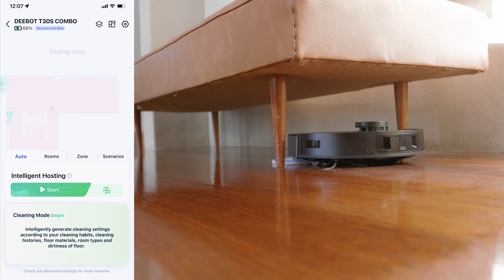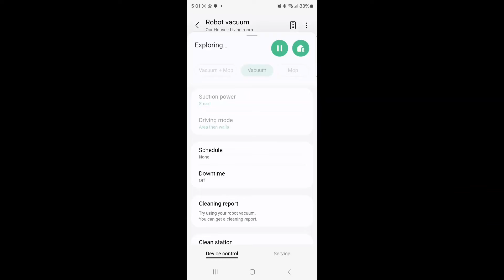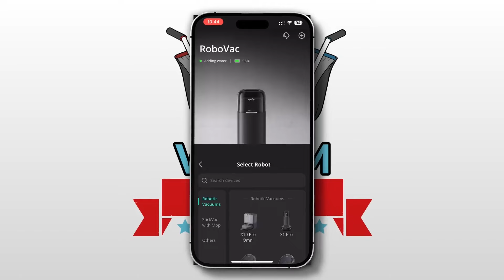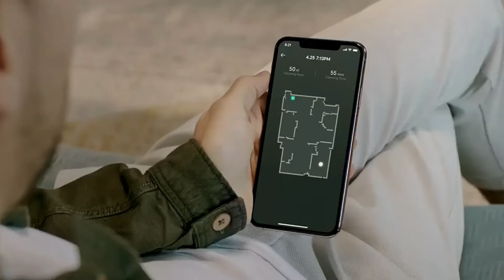LES MEILLEURS ASPIRATEURS ROBOTS DE 2025 | TOP 5 HAUT DE GAMME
Les 5 meilleurs aspirateurs robots qu'on peut trouver actuellement dans le haut de gamme

⮕ Ecovacs Deebot T30s
⮕ Samsung Bespoke Jet Bot
⮕ Dreame X40 Ultra
⮕ Roborock S8 MaxV Ultra